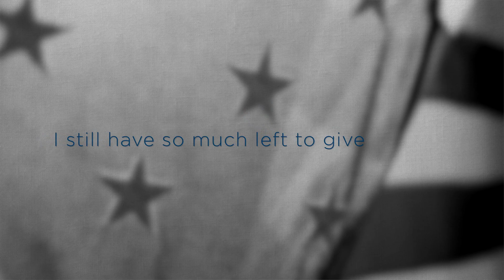Pat McGuire: I still have so much left to give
A partnership between VA and Sanford Health is helping Veterans by finding the right medications based on their genetic makeup.

Dr. Richard Stone, Veterans Health Administration's Executive in Charge shares a powerful testimonial about his own experience with this testing and the potential this innovative partnership around precision medicine will have.